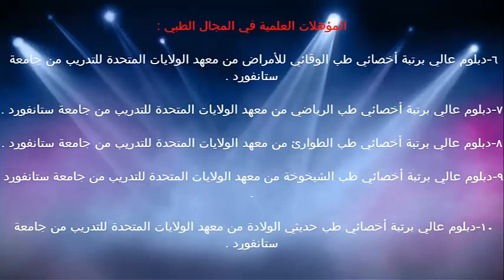مرض الخناق / الدكتور د.خالد بن سعود الحليبي اخصائي الطب الوقائي للأمراض